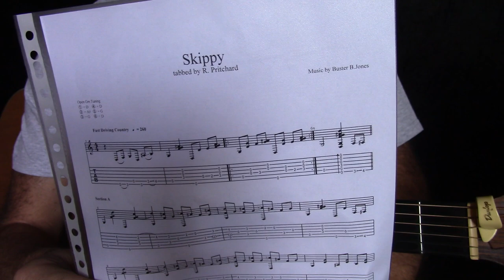Skippy - Peanut butter and Jelly BASIC CHORDS lessons Buster B Jones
To get this song right look at the TAB- Skippy:
I wish you a beautiful journey.
I am still waiting for that day I will nail this song, I am sure it will come!